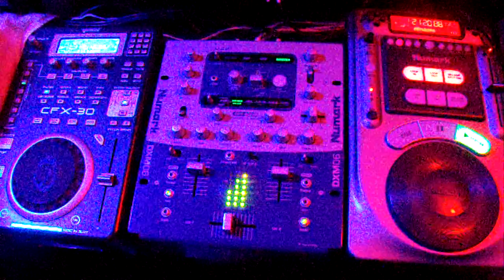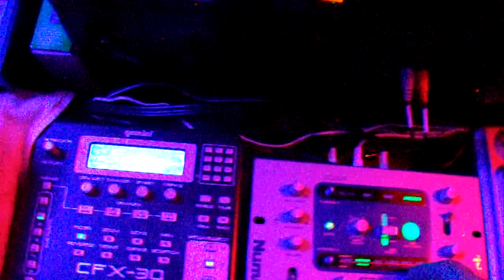hip hop remix BY DJ MRELLGATO FRIDAY NIGHT LIVE 004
PART FOUR END OF A FOUR PART SERIES I HOPE YOU ALL LIKED THOSE VIDEOS CHEERS AND KEEP ON JAMMING MY FRIENDS AND THANK YOU DJ MRELLGATO WHERE THE FUN NEVER ENDS